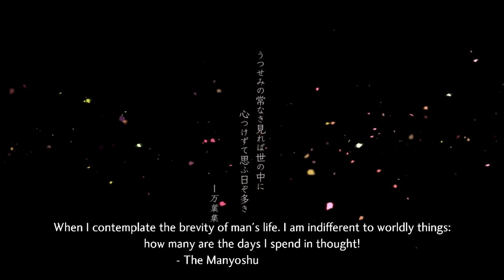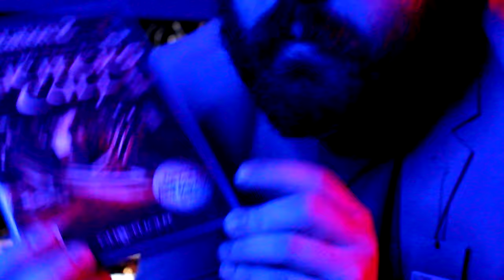Should you Play Shin Megami Tensei V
A city broken, beaten and engulfed by a desert. An other wordly sight , atmosphere and populated by demons. This is the world you find yourself in the  Shin Megami Tensei V.  So the question is should you play Shin Megami Tensei V.
So what is Shin Megami Tensei 5 or SMT5. Well it's a turn based JRPG. It's in the newsiest main line entry in the long running series. The SMT franchise has had many spin off's including the Persona franchise, Which I'll get to later in the video. I covered some of the history of both franchises in my persona 4 video. Which you should go check out. But the only thing need to know is that SMT;s origin is of a book  Digital Devil Story: Megami Tensei. Also the plan is to release this video just before SMT5 is ported to other platforms.  But as I'm writing the game has not even been announced to be coming to other platforms. So hopefully it happens and it's not to far away. So this also means I'll be only be covering the nintendo switch version.

00:00 Intro
00:57 What is SMT?
01:46 So one year later
02:20 More history
02:39 SMT vs Persona
04:11 What I will cover
04:45 SMT 5 Start
05:51 SMT 5 routes
06:37 Let's walk home
07:22 Lore Dump + Title
09:41 isekai Time
10:59 Combat 101
12:38 Gota go fast
12:59 One Stop shop
13:35 Demon Negotiation
14:51 exploring and subquest
15:34 magatsuhi skills
16:38 miracles and essence fusions
17:08 abscess
17:34 A Pal
17:52 demon fusion
19:26 What the deal with subquests
20:07 exploration
20:46 Press Turn
21:12 Keep on moving
22:13 The First Boss
23:21 Lets build are party
24:23 Miman map and next boss
24:51 What I Think
27:11 smt 5 vengeance
28:02 Outro